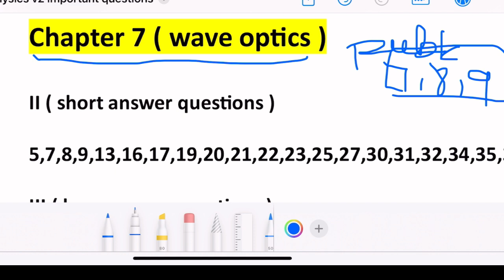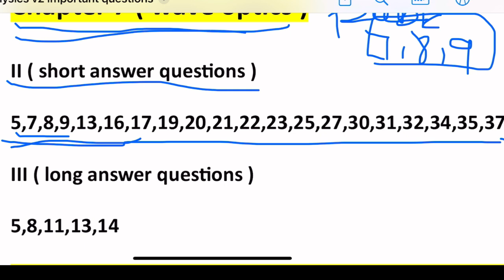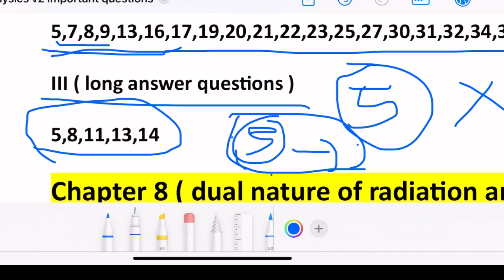12th physics 2nd mid term important questions 2023 | Confirm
12th physics 2nd mid term important questions
12th physics important questions for second midterm exam 2023 12th physics important questions 2023 for second midterm exam